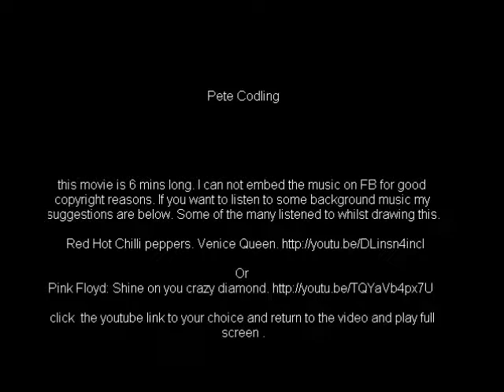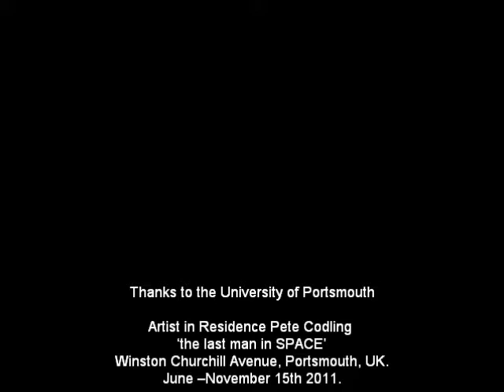Giant charcoal Drawing update 3 October 2011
work in progress Oct 2011. Dust to Dust. pete codling. SPACE gallery Portsmouth